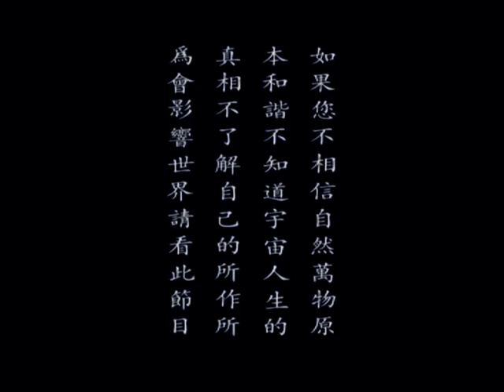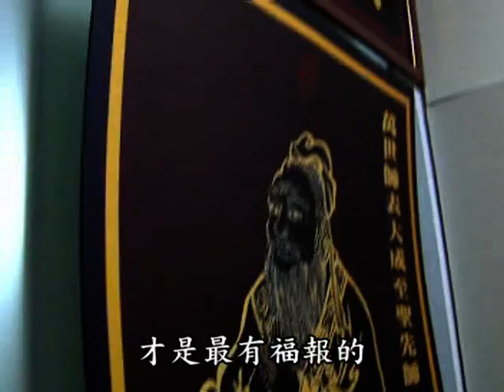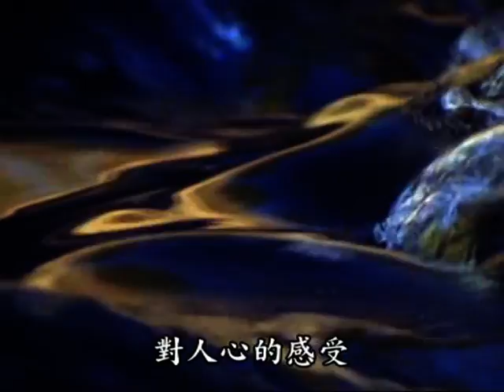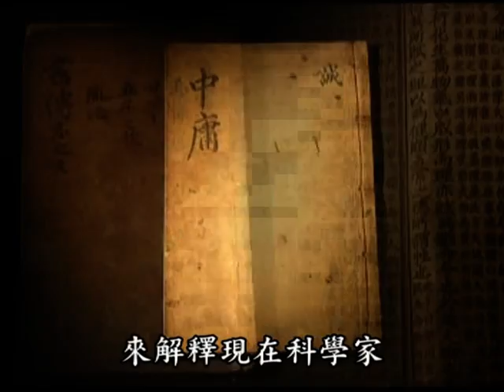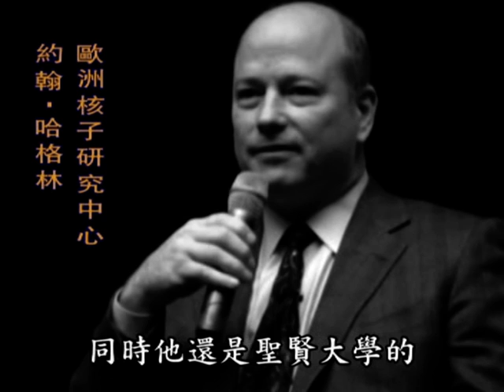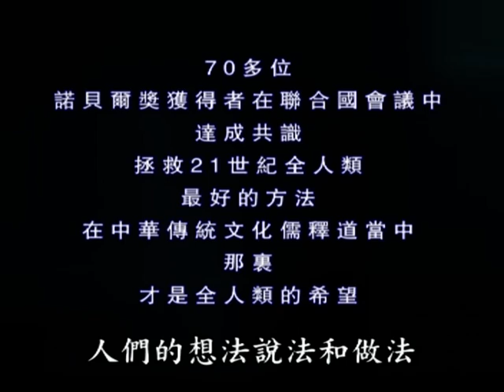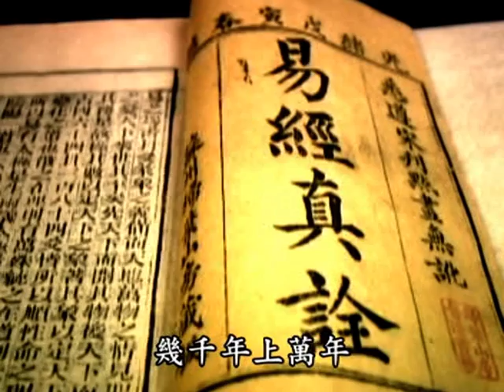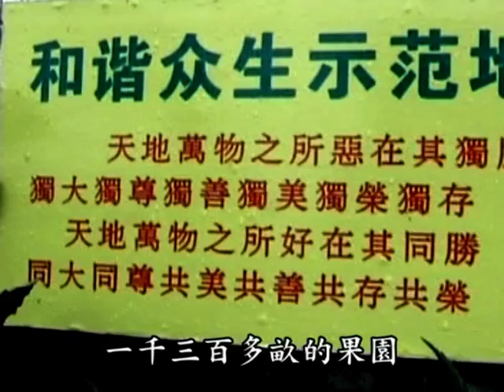【聖賢教育改變命運】第1 集(中)1 of 8不知道的真相.VOB